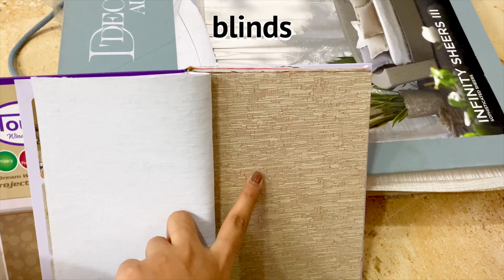We Can't do this Anymore so we Decided to Setup kitchen Stuff in Bedroom!?|Upper lip,Curtains&More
Hi Everyone,

I’m Juhith Sai,This is my YouTube Channel Where I Record random Days in my life Which Includes LIFESTYLE.TRAVEL.FASHION.MAKEUP & MANY MORE.

Product Links :
Dermavive Hydra Cleanser

Neutriderm Moisturising Lotion

The Face Shop Jeju Scrub

Face Razor

Dot & Key Toner

LA Girl Concealer

Kurti Link : Not Available

Official Website Links(Alternatives)

The Face shop Jeju Scrub : Currently Not Available

• MY VLOGGING GEAR :
Camara : IPhone 11 Pro Max ( Apple iPhone 11 Pro Max (256GB) - Gold

• Tripod I use: Digitek DTR 550LW Lightweight Tripod (Maximum Load up to 5 kg), 5.57 Feet Tall for Digital SLR & Video Cameras, Made Aluminium Material (DTR 550LW)

Most Frequently Asked Details :

• Watch I use : IWatch Apple Watch Series 5 (GPS, 44mm) - Space Gray Aluminium Case with Black Sport Band

XOXO
Juhith